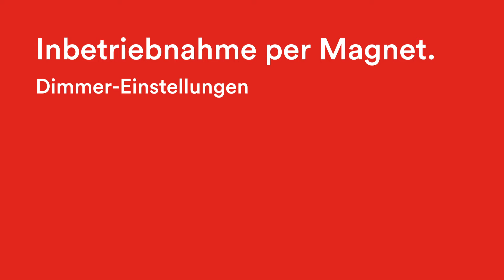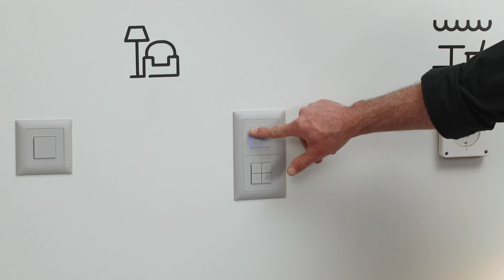Wiser by Feller Tutorial – Dimmer-Einstellungen per Magnet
In diesem Video-Tutorial erfahren Sie, wie Sie Dimmer in einer Wiser by Feller Anlage mit dem Magnet einstellen können.
Möchten Sie mehr erfahren zur Verknüpfung von Haupt- und Nebenstellen, zur Einrichtung von Szenen oder über die Einstellung der Tastenbeleuchtung? Dann schauen Sie sich unsere Wiser by Feller Playlist an.

Weitere Informationen zum Connected Home System Wiser by Feller erhalten Sie